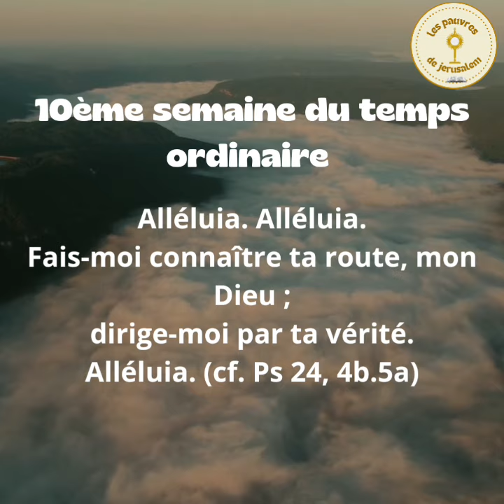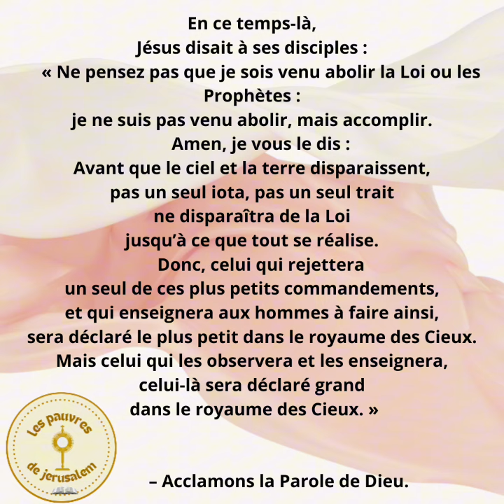🌹Évangile et homélie du mercredi 12/06/24, 10ème semaine Ordinaire ✝️Mt 5, 17-19✝️Ab Edmond TASSE 🌹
PREMIÈRE LECTURE
« Que tout ce peuple sache que c’est toi, Seigneur, qui es Dieu, et qui as retourné leur cœur ! » (1 R 18, 20-39)

    le roi Acab convoqua tout Israël
et réunit les prophètes de Baal sur le mont Carmel.
    Élie se présenta devant la foule et dit :
« Combien de temps allez-vous danser
pour l’un et pour l’autre ?
Si c’est le Seigneur qui est Dieu, suivez le Seigneur ;
si c’est Baal, suivez Baal. »
Et la foule ne répondit mot.
    Élie continua :
« Moi, je suis le seul qui reste des prophètes du Seigneur,
tandis que les prophètes de Baal sont quatre cent cinquante.
    Amenez-nous deux jeunes taureaux ;
qu’ils en choisissent un,
qu’ils le dépècent et le placent sur le bûcher,
mais qu’ils n’y mettent pas le feu.
Moi, je préparerai l’autre taureau,
je le placerai sur le bûcher,
mais je n’y mettrai pas le feu.
    Vous invoquerez le nom de votre dieu,
et moi, j’invoquerai le nom du Seigneur :
le dieu qui répondra par le feu,
c’est lui qui est Dieu. »
La foule répondit :
« C’est d’accord. »

    Élie dit alors aux prophètes de Baal :
« Choisissez votre taureau et commencez,
car vous êtes les plus nombreux.
Invoquez le nom de votre dieu,
mais ne mettez pas le feu. »
    Ils prirent le taureau et le préparèrent,
et ils invoquèrent le nom de Baal
depuis le matin jusqu’au milieu du jour,
en disant :
« ô Baal, réponds-nous ! »
Mais il n’y eut ni voix ni réponse ;
et ils dansaient devant l’autel qu’ils avaient dressé.
    Au milieu du jour, Élie se moqua d’eux en disant :
« Criez plus fort, puisque c’est un dieu :
il a des soucis ou des affaires,
ou bien il est en voyage ;
il dort peut-être, mais il va se réveiller ! »
    Ils crièrent donc plus fort
et, selon leur coutume, ils se tailladèrent jusqu’au sang
avec des épées et des lances.
    Dans l’après-midi, ils se livrèrent à des transes prophétiques
jusqu’à l’heure du sacrifice du soir,
mais il n’y eut ni voix, ni réponse, ni le moindre signe.

    Alors Élie dit à la foule :
« Approchez. »
Et toute la foule s’approcha de lui.
Il releva l’autel du Seigneur, qui avait été démoli.
    Il prit douze pierres,
selon le nombre des tribus des fils de Jacob
à qui le Seigneur avait dit :
« Ton nom sera Israël. »
    Avec ces pierres il érigea un autel au Seigneur.
Il creusa autour de l’autel
une rigole d’une capacité d’environ trente litres.
    Il disposa le bois,
dépeça le taureau et le plaça sur le bûcher.
    Puis il dit :
« Emplissez d’eau quatre cruches,
et versez-les sur la victime et sur le bois. »
Et l’on fit ainsi.
Il dit :
« Une deuxième fois ! »
Et l’on recommença.
Il dit :
« Une troisième fois ! »
Et l’on recommença encore.
    L’eau ruissela autour de l’autel,
et la rigole elle-même fut remplie d’eau.

    À l’heure du sacrifice du soir,
Élie le prophète s’avança et dit :
« Seigneur, Dieu d’Abraham, d’Isaac et d’Israël,
on saura aujourd’hui que tu es Dieu en Israël,
que je suis ton serviteur,
et que j’ai accompli toutes ces choses sur ton ordre.
    Réponds-moi, Seigneur, réponds-moi,
pour que tout ce peuple sache
que c’est toi, Seigneur, qui es Dieu,
et qui as retourné leur cœur ! »
    Alors le feu du Seigneur tomba,
il dévora la victime et le bois,
les pierres et la poussière,
et l’eau qui était dans la rigole.
    Tout le peuple en fut témoin ;
les gens tombèrent face contre terre et dirent :
« C’est le Seigneur qui est Dieu !

PSAUME
(Ps 15 (16), 1-2, 3ac.4, 5.8, 10a.11)
R/ Garde-moi, mon Dieu,
j’ai fait de toi mon refuge. (Ps 15, 1)

ÉVANGILE
« Je ne suis pas venu abolir, mais accomplir » (Mt 5, 17-19)
Alléluia. Alléluia.
Fais-moi connaître ta route, mon Dieu ;
dirige-moi par ta vérité.
Alléluia. (cf. Ps 24, 4b.5a)

Jésus disait à ses disciples :
    « Ne pensez pas que je sois venu abolir la Loi ou les Prophètes :
je ne suis pas venu abolir, mais accomplir.
    Amen, je vous le dis :
Avant que le ciel et la terre disparaissent,
pas un seul iota, pas un seul trait
ne disparaîtra de la Loi
jusqu’à ce que tout se réalise.
    Donc, celui qui rejettera
un seul de ces plus petits commandements,
et qui enseignera aux hommes à faire ainsi,
sera déclaré le plus petit dans le royaume des Cieux.
Mais celui qui les observera et les enseignera,
celui-là sera déclaré grand dans le royaume des Cieux. »